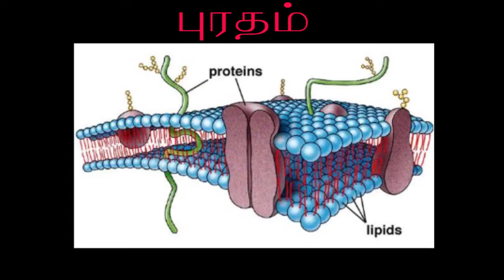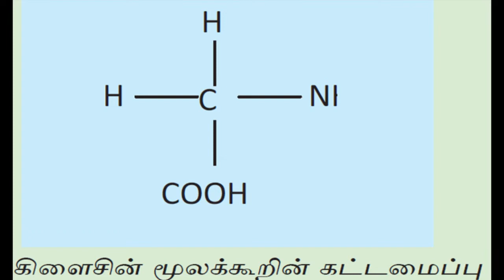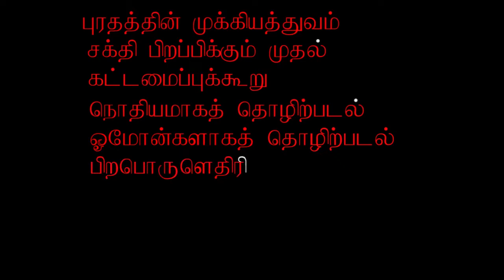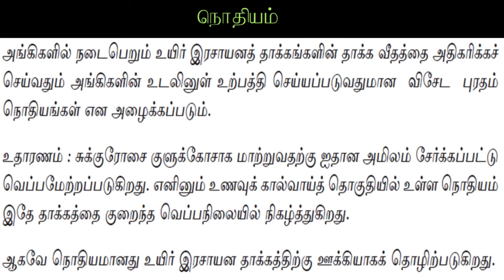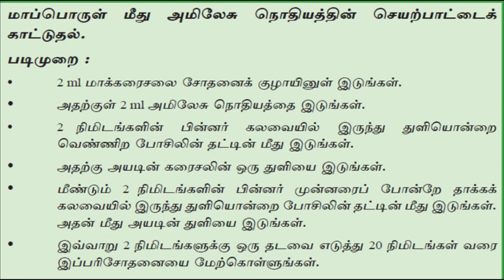தரம் 10 புரதமும் அதற்க்கான சோதனைகளும்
நெயர்களே   உங்களது ஆதரவு தேவை.

உங்கள்  ஆதரவிட்கு  நன்றி
  உங்கள் அன்பின்modern muniyamma.
மேலும், subscribs  எதிர் பார்க்கின்றோம்.
உங்களால் கூடிய அளவு Share  செய்யவும்.